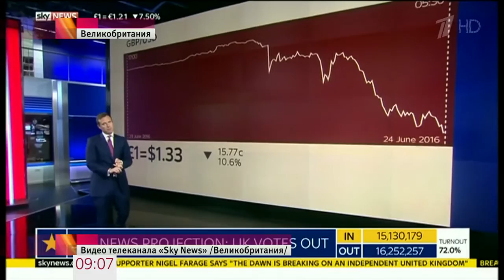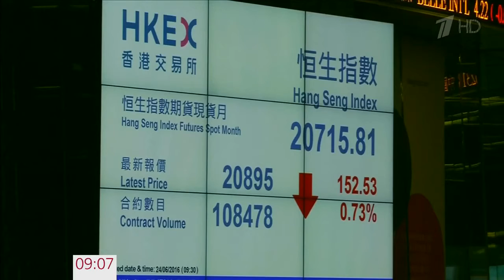Эксперты обсуждают итоги и возможные последствия проведенного в Великобритании референдума